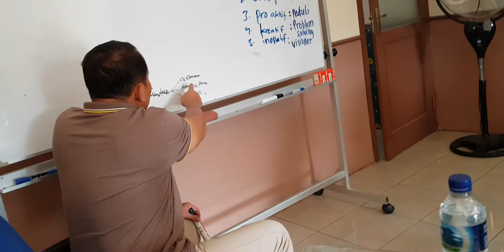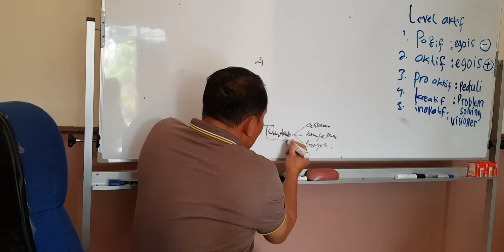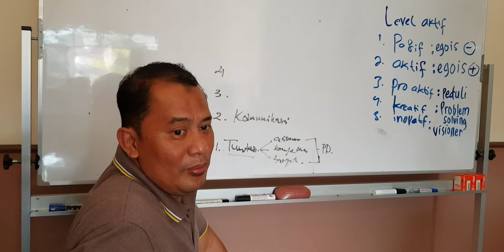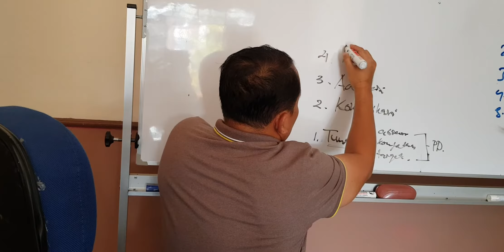Tuntas memunculkan Percaya Diri (PD)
Makin menjadi pemimpin maka sikap yg dibutuhkan adalah tuntas, komunikasi, adaptasi, dan mobilisasi.